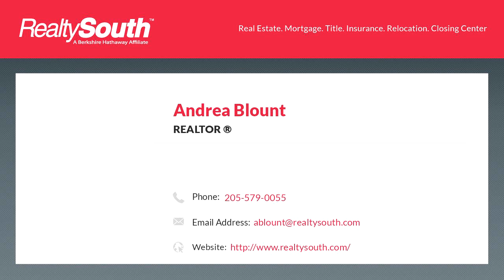Homes for sale - 1112 Sims Ave, Birmingham, AL 35213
Beautifully renovated and updated home in Crestline Park! New paint and flooring throughout the home. New tile flooring and backsplash in the kitchen with granite countertops. New interior doors. French doors in the den/family room and the Master Bedroom lead to the large deck. The cozy, woodburning fireplace, split bedroom floor plan and generously sized bedrooms only add to the charm of this move in ready home. The backyard is fenced and has a large storage building. Walking distance to the park and many great restaurants. Dont miss out on this one! Schedule your showing today!

Bedrooms: 3
Bathrooms: 2
Square Feet: 1491
Price: $350,000